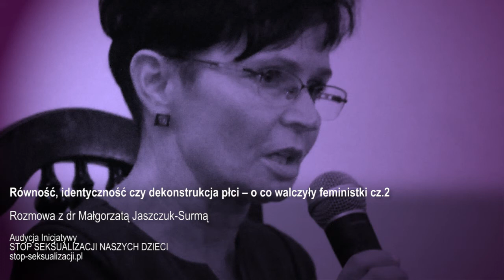Równość, identyczność czy dekonstrukcja płci – o co walczyły feministki cz.2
Kontynuujemy rozważania dotyczące ról płciowych i rozumienia równości mężczyzny i kobiety w świetle różnic pomiędzy aktualnie prezentowanym skrajnym poglądem – genderowych ruchów feministycznych oraz tradycyjnym, historycznym,  naturalistycznym i chrześcijańskim spojrzeniem na to zagadnienie.
Gościem Inicjatywy Stop Seksualizacji Naszych Dzieci jest doktor historii medycyny i filolog Małgorzata Jaszczuk-Surma.